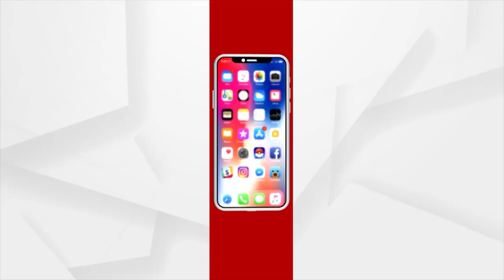ସୁସ୍ଥ ହେଉଛନ୍ତି ବିରୋଧୀଦଳ ନେତା ପ୍ରଦୀପ୍ତ ନାୟକ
ସୁସ୍ଥ ହେଉଛନ୍ତି ବିରୋଧୀଦଳ ନେତା ପ୍ରଦୀପ୍ତ ନାୟକ । 50 ଦିନ ପରେ ତାଙ୍କୁ ଭେଣ୍ଟିଲେଟରରୁ ବାହାର କରାଯାଇଛି । ତଥାପି ଏବେ ସେ ଆଇସିୟୁରେ ଅଛନ୍ତି ଏ ନେଇ ଅଧିକ ସୂଚନା ଦେଲେ ପ୍ରଫେସର ଡାକ୍ତର ସଚ୍ଚିଦାନନ୍ଦ ମହାନ୍ତି, ସୁପରିଟେଣ୍ଡେଣ୍ଟ, ଭୁବନେଶ୍ବର ଏମ୍‌ସ